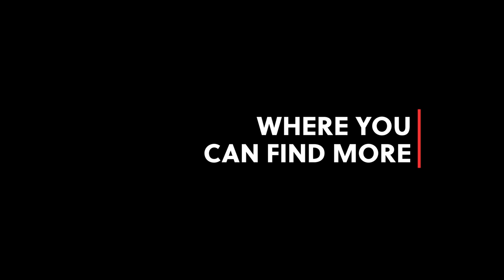🥸 What's Your Real? Worship EKG | Podcast Season 9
🕥 Why do we do it? Leading worship is not about building a brand, building a ministry, or even building the church. Leading worship is about building people: speaking the language of the people, building honesty, and nurturing relationships. Having a heart of worship is about understanding your WHY and knowing your real.

🎧Listen to THIS New Podcast Episode Drop:

What's Your Real? Worship EKG | Podcast Season 8

The Worship Team Training® Video Podcast
🎧 iTunes Let me know what you thought.
➡️ Tweet or PM Me! @branondempsey